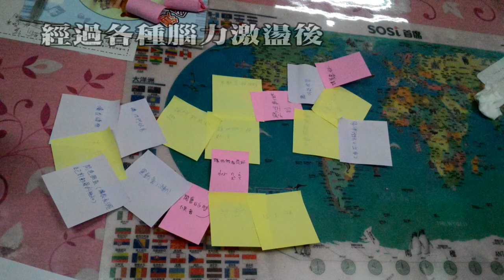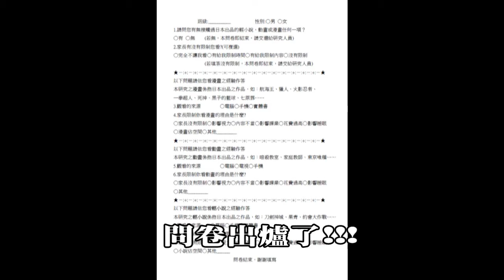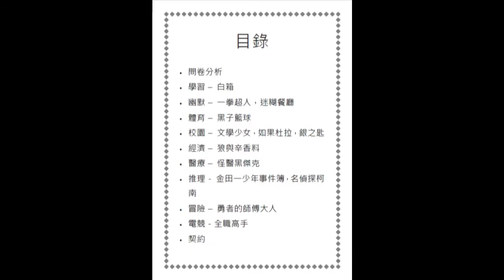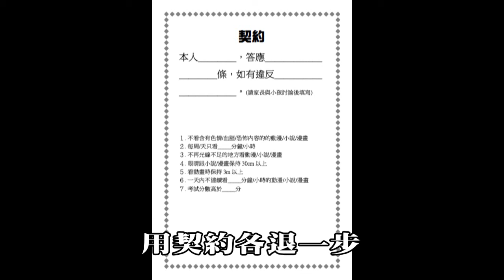CHI2015174​ 動漫就是王道